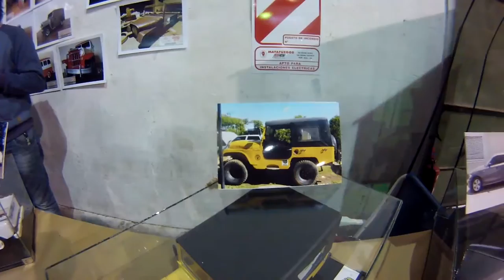BL.04 - Exposição de carros antigos e hot rods em Gualeguayuchu - Argentina.